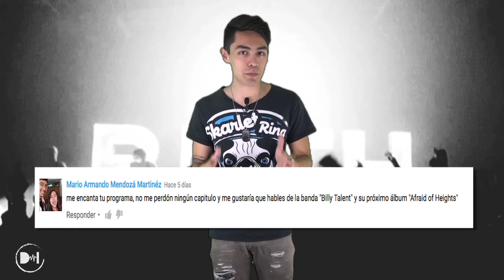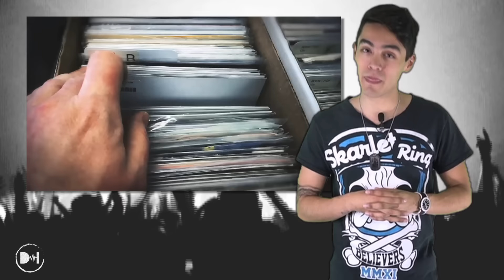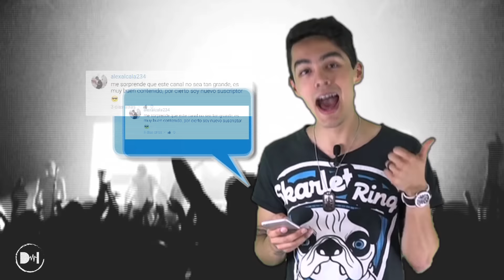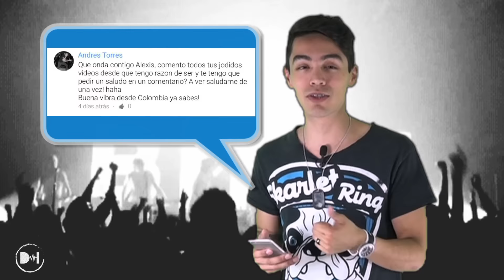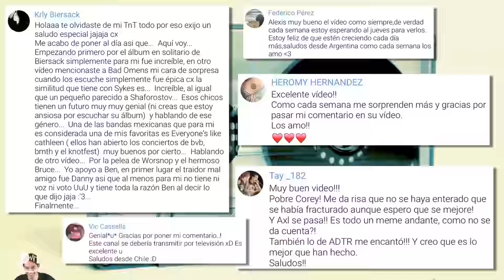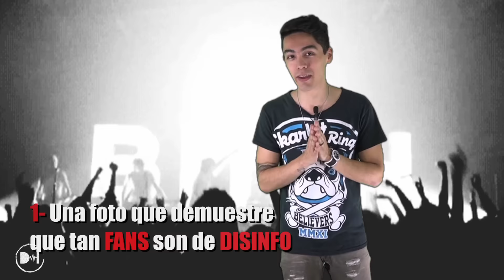Paramore está de regreso y Attila nos rocía gas pimienta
Hablamos de lo que tus padres no te dejan escuchar... En esta ocasión, Alexis nos cuenta del regreso a la actividad de Paramore, del show de Attila con gas pimienta y más...

Nuevo video cada jueves.

Conducción:
Alexis Castro